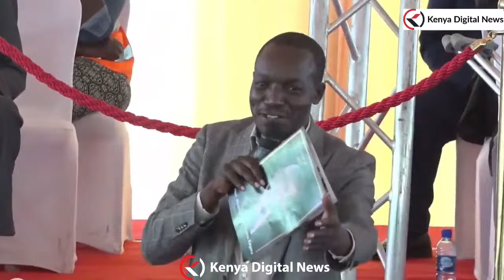'BABA SHIKILIA HAPO, WAKATI HUU TUTATOBOA!' Simba Arati on Raila's 2027 candidature!!